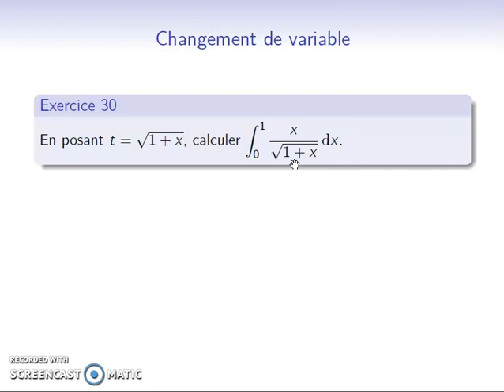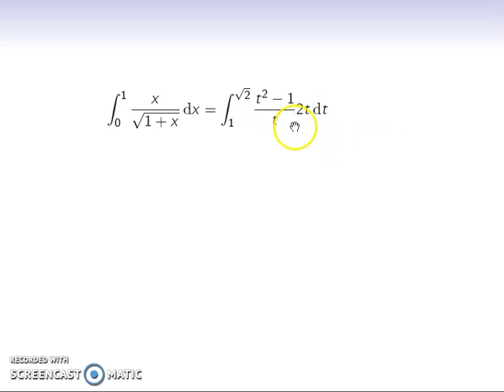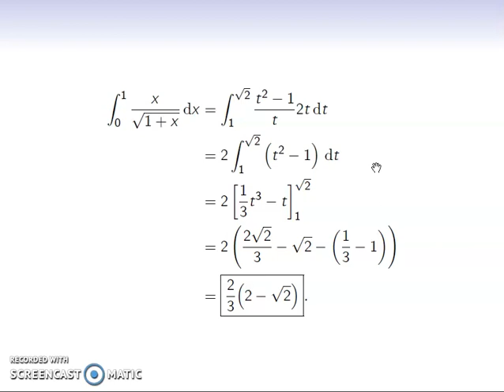Méthode10 - Changement de variable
Calcul d'une intégrale par changement de variable.

Sommaire :
0:00 Le théorème
0:55 En pratique
4:25 Fin du calcul